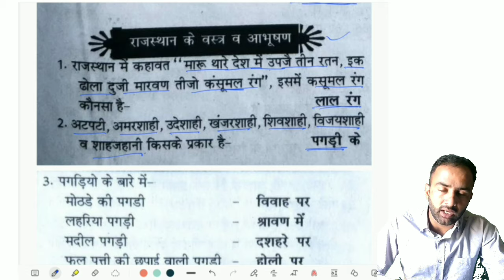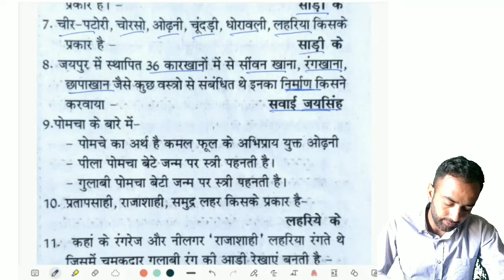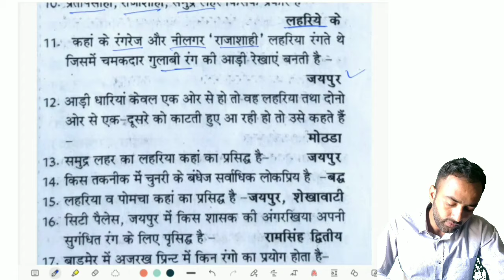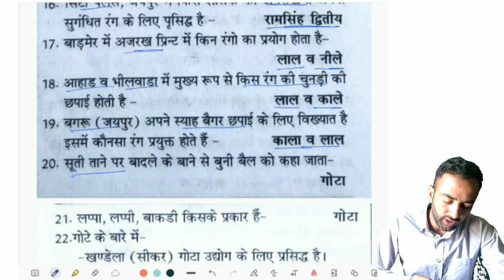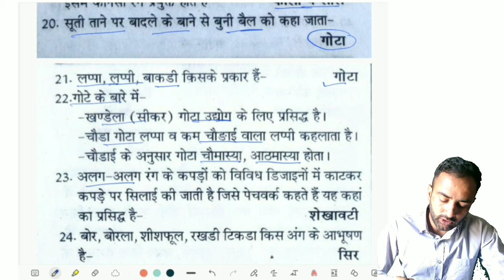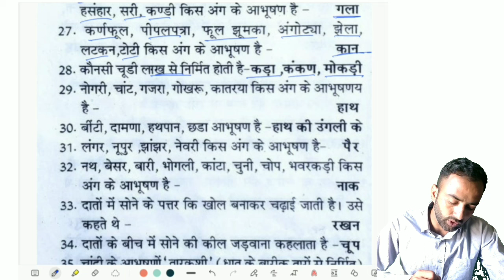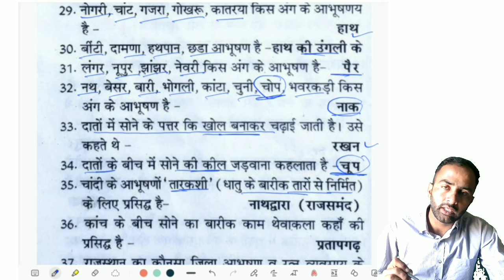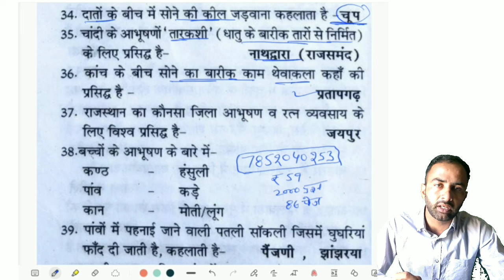(भाग 23) वनलाइनर राजस्थान अध्ययन प्रश्न / Rajasthan gk questions / chahar sir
₹ 59/- only Ncert राजस्थान जीके वनलाइनर प्रश्न Pdf , केवल वाट्सअप msg करे Mob - 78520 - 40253

Topic 👇
reet mains gk
rajasthan gk test series
3rd grade model paper
3rd grade test series
reet level 1 mains rajasthan gk
reet mains model paper level 1
reet mains model paper level 2

tag 👇
reet mains exam date,reet mains model paper,reet model paper 2023,3rd।